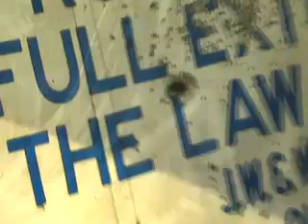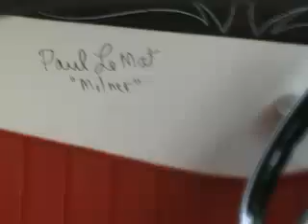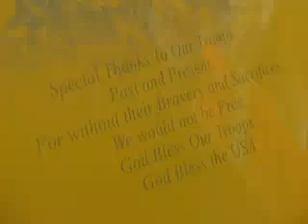WZAR News - Cruise Night 2010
WZAR visits Building a Better Boyertown's third annual Cruise Night in Boyertown, taking place on North & South Reading Avenues and nearby parking lots and alleys.

As a sponsor, WZAR TV was able to give an award to a lucky car owner.  We selected Larry Dey and his 1941 Willys Coupe.